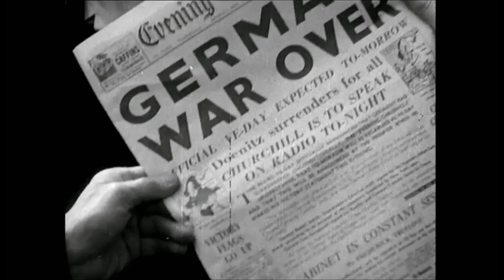Мен 1945 йил 8 майини қандай эслайман? - BBC Uzbek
8 майда Европа мамлакатлари нацистлар Германияси устидан қозонилган ғалабани байрам сифатида нишонлайдилар.

Бу йил Иккинчи Жаҳон Уруши тугаганининг 76 йиллиги хотирланди.

1945 йил 8 май куни Германия таслим бўлгани ҳақидаги хабар уруш йиллари оғир бомбардимонга тутилган Лондонда улкан шоду-хуррамлик билан қарши олинган.

Би-би-си сержант Дороти Хьюздан, ғалаба кунини қандай хотирлайсиз, деб сўради.